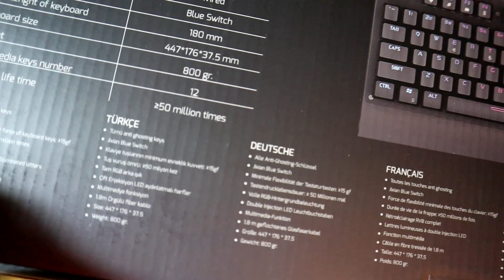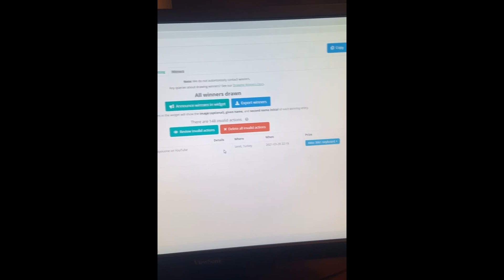YENİ JIXIAN BLUE SWITCH MEKANİK KLAVYEYİ SİZE VERİYORUM, AKKO ÇEKİLİŞ SONUÇLARI Rampage Rmk-gx7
Merhaba arkadaşlar bugün yeni jixian blue switchli mekanik klavyeyi inceleyip kutusunu açıp size hediye ediyorum ayrıca akko klavyenin de çekilişinin sonuçları bu videoda arkadaşlar
Rampage Rmk-gx7